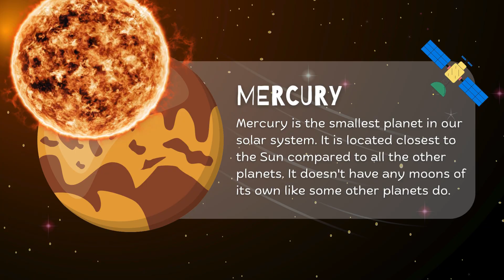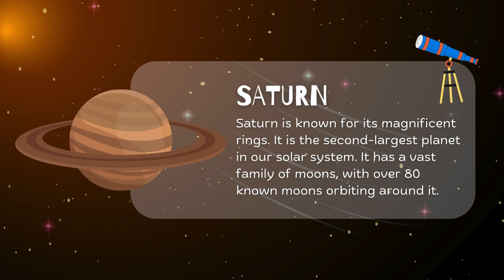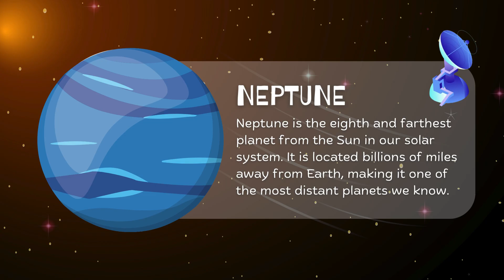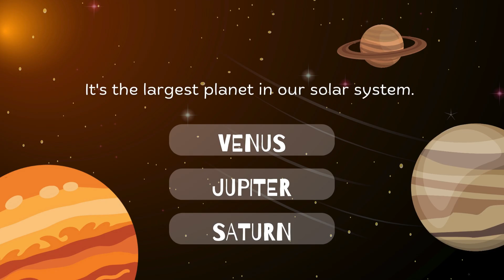🌍🪐 Planets in the Solar System | Fun Quiz & Informative Space Facts 🚀✨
🚀 Discover the Planets in Our Solar System! 🪐✨

In this video, explore fascinating facts about the planets in our solar system! 🌍 From the hottest to the coldest, the biggest to the smallest, and even the one with the most magnificent rings—learn all about these amazing celestial bodies.

📌 What’s Inside?
✅ Interesting planet facts 🌟
✅ Beautiful visuals 🌌
✅ Engaging and educational content 🎓